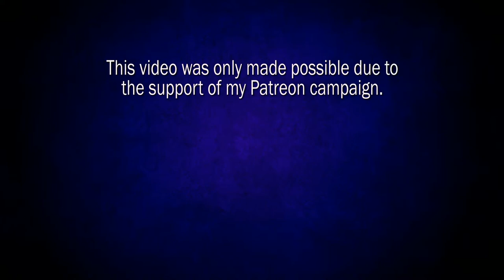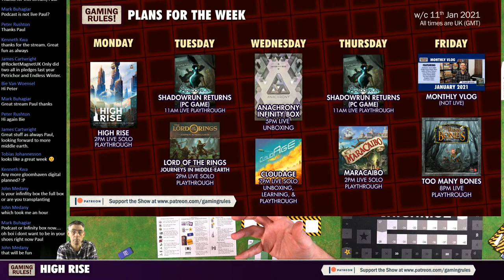High Rise - Solo playthrough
This is a live solo playthrough of High Rise